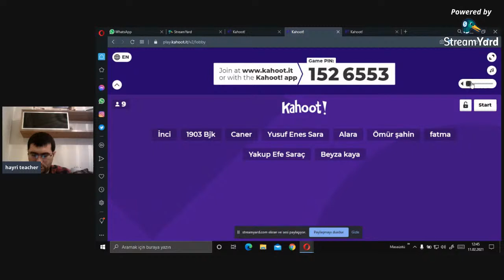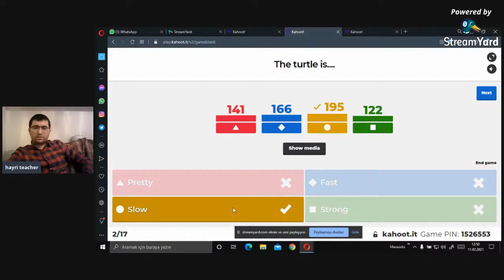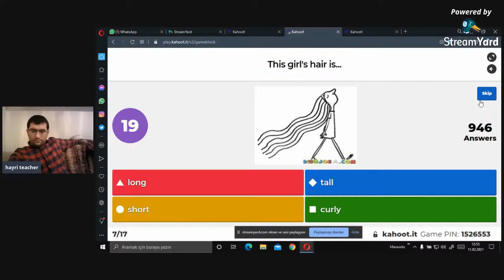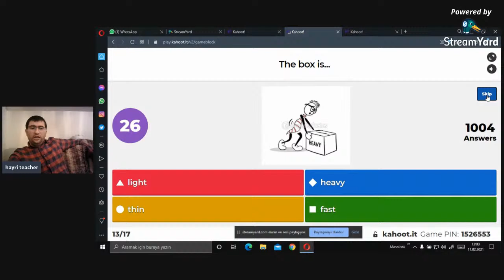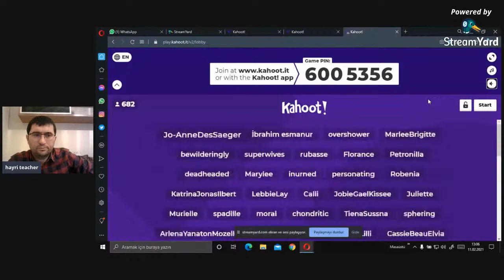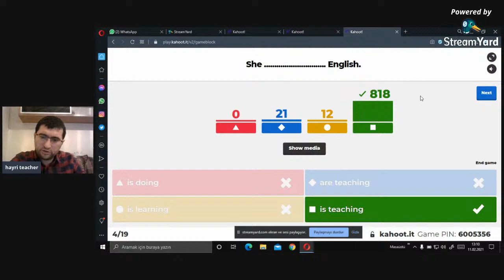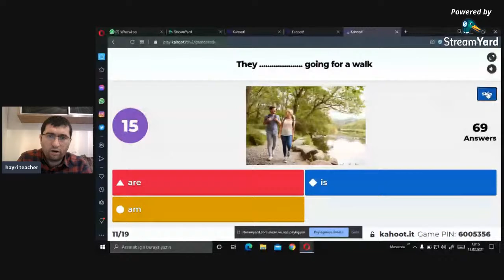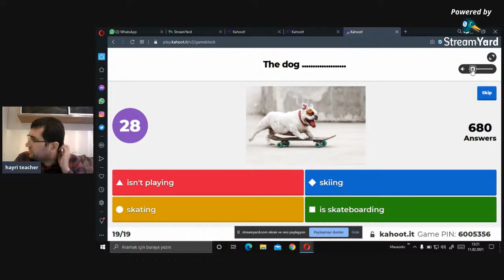3. ve 4. sınfılara adjectives 5 ve 6. sınıflara present continuous tense